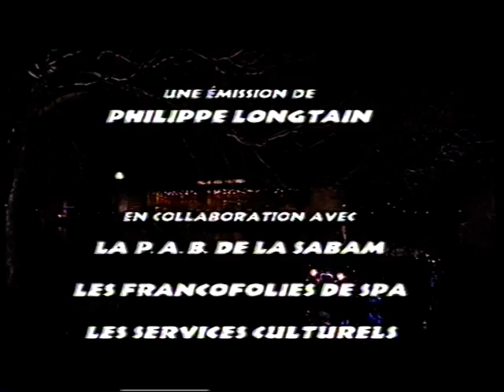convivial pousuite suite